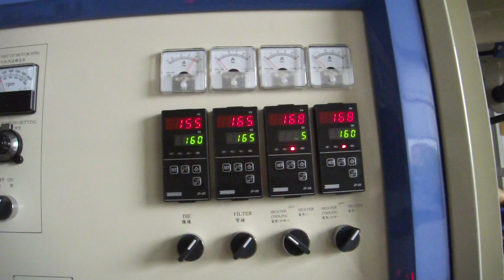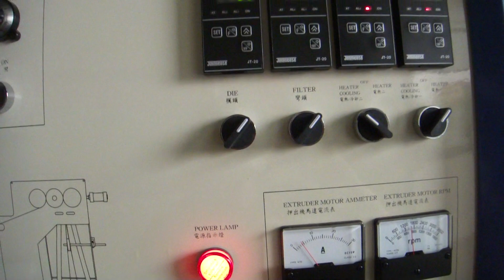MT30-Mini extruder (I)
Mt30-Mini extruder

Lung Meng Machinery (USA), Inc.